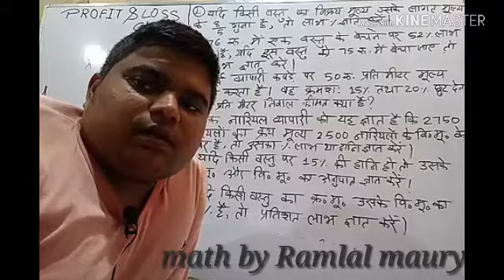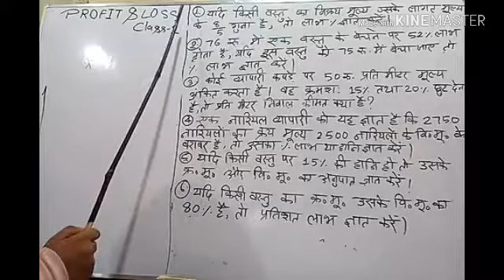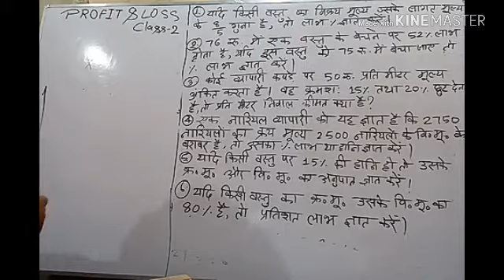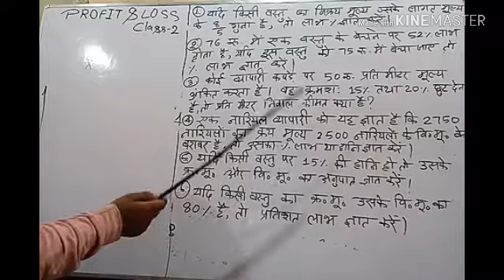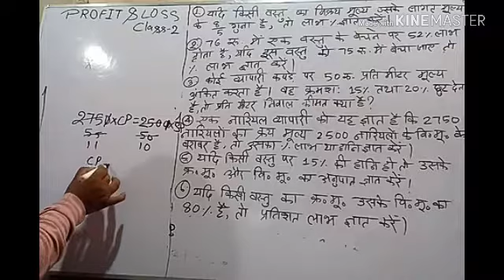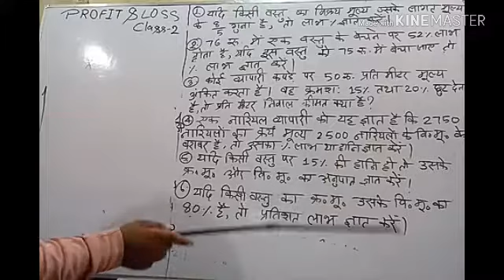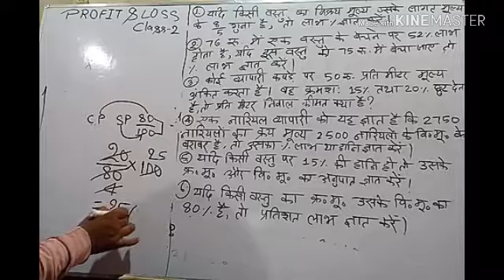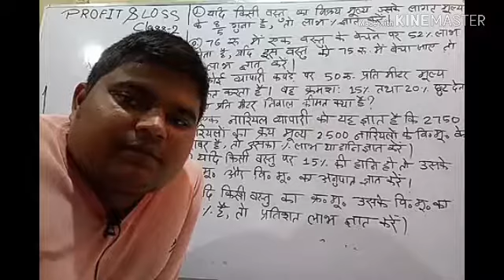Profit and loss class-2 by Ramlal maury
Preparation of all subjects for all exam on 'My target' channel